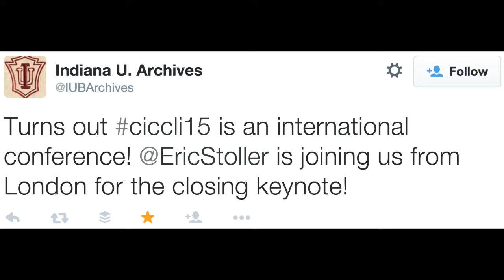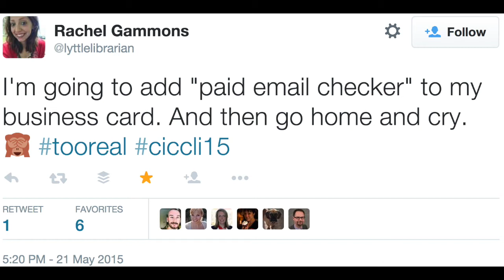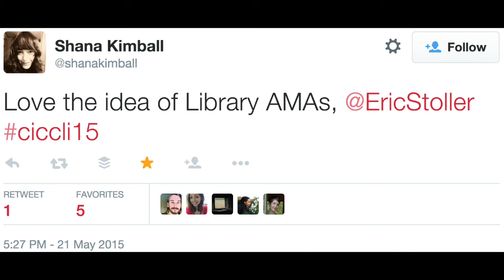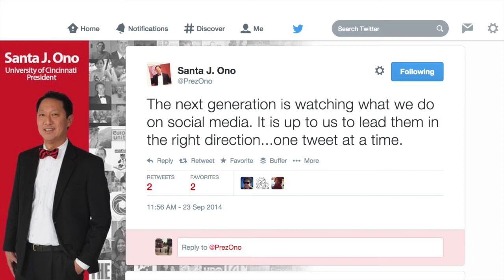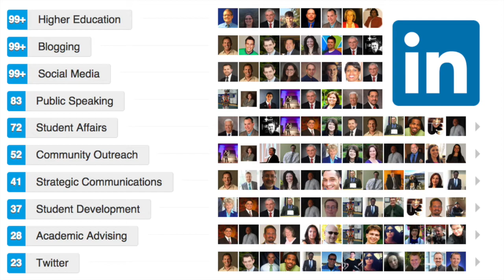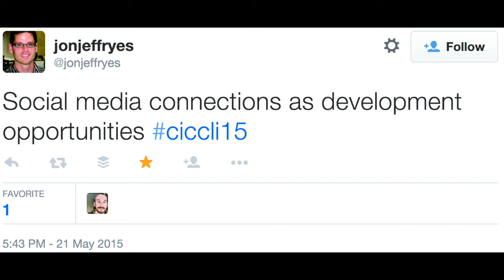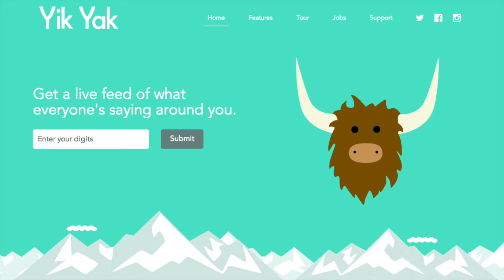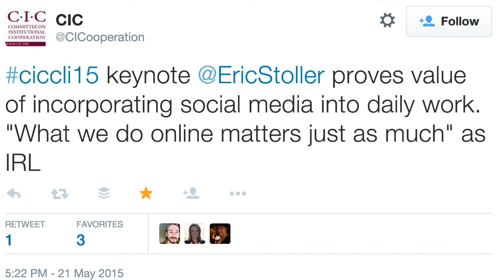Keynote - Strategic Communications for the Academic Library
About Eric Stoller

Center for Library Initiatives Annual Conference - Strategic Communications for the Academic Library